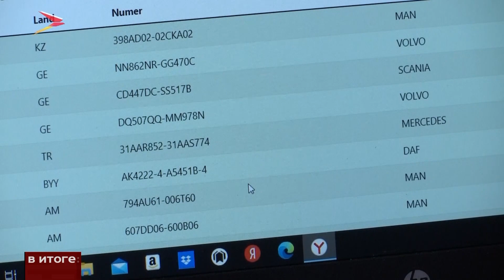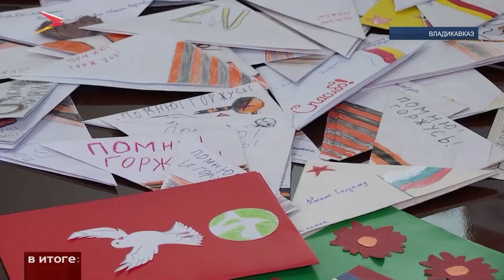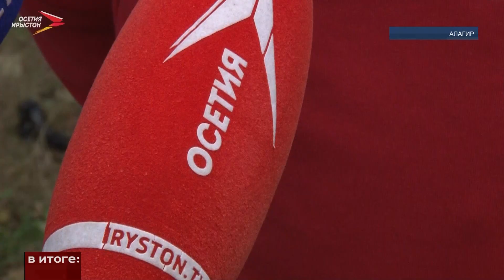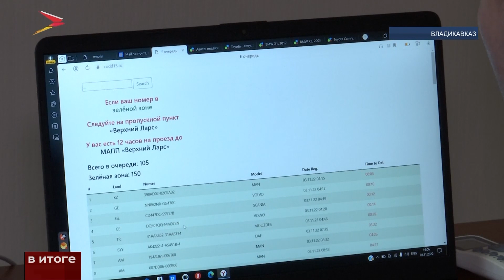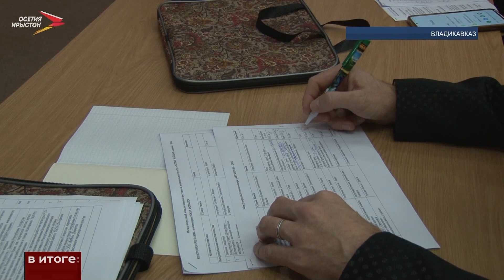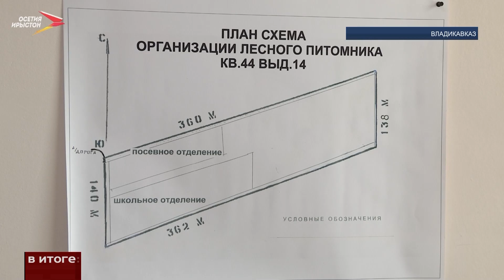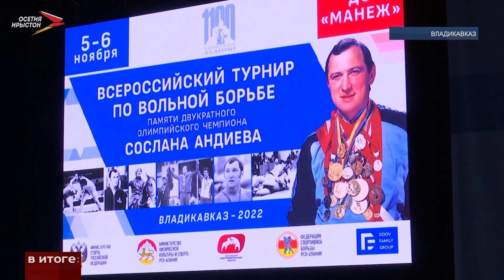В итоге: 6 ноября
По инициативе главы региона Сергея Меняйло в республике продолжается работа по сбору и отправке гуманитарной помощи в зону спецоперации. Очередную партию отправили на этой неделе в Запорожскую область.

Благодаря системе электронной очереди удалось решить проблему с длинными очередями из большегрузов, которые раньше ожидали проезда российско-грузинской границы неделями.

С наступлением осени нагрузка на коммунальные службы увеличилась в разы. Всё из-за опадающей листвы. Как решают проблему, и чего делать категорически нельзя?

На стадионе Спартак продолжается масштабный ремонт. Работы проинспектировал министр строительства и архитектуры Северной Осетии Константин Моргоев. Остался ли доволен?_________________________
Мы рядом в: